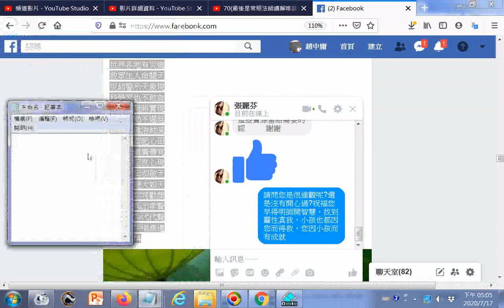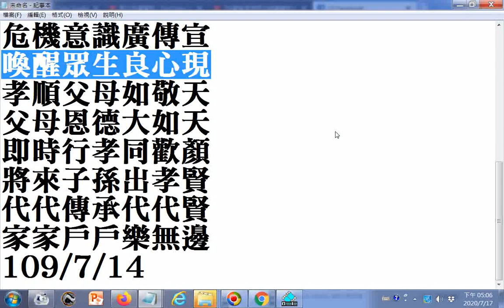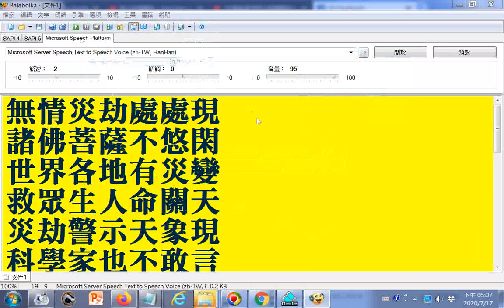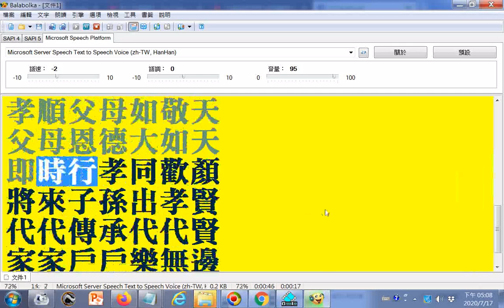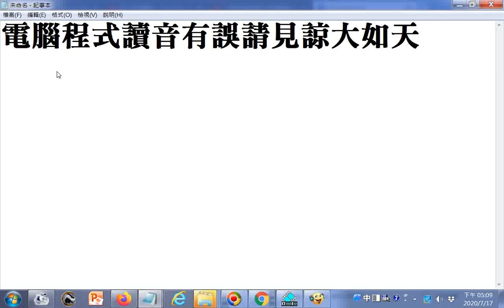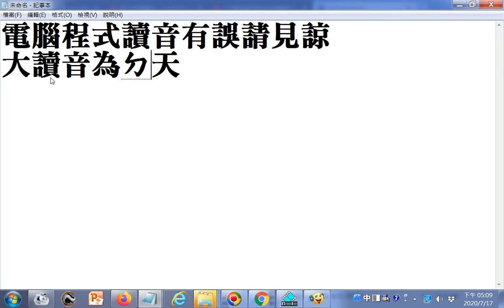無情災劫處處現 諸佛菩薩不悠閑 世界各地有災變 救眾生人命關天 災劫警示天象現 科學家也不敢言 末日危機將實現 速素行動不遲延 為使災難浩劫減 地球人緊記心田 危機意識廣傳宣 喚醒眾生良心現 孝順父母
...喚醒眾生良心現 孝順父母如敬天 父母恩德大如天 即時行孝同歡顏 將來子孫出孝賢 代代傳承代代賢 家家戶戶樂無邊 109/7/14臉書   筆者附錄: 有求孔孟聖道三寶心法就不枉費今生來世間。世間財世間用--生不帶來，死不帶去，或是給以後不相識的人用，但是得三寶心法卻能帶著走，在世能逢凶化吉、躲劫避難、改變命運，壽終能超生了死，離苦得樂，智者切莫入寶山而空手回。